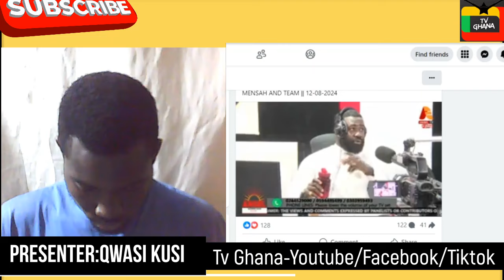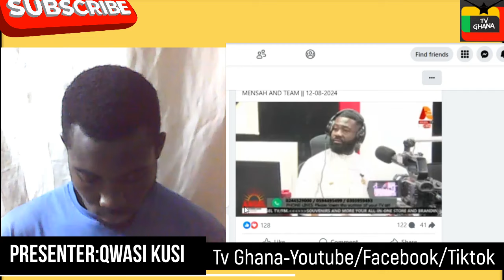HEAT! Most Corrupt Ever GH Speaker Is NDC's Alban Bagbin-Okatakyie Dig NDC Gurus&Expose